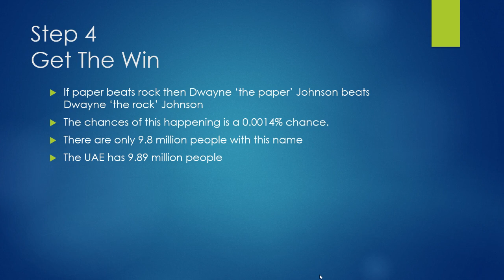How To Beat The Rock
The UAE vs The Rock Army What Happens Next Is Shocking